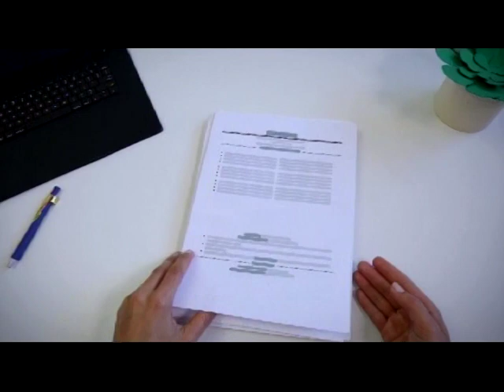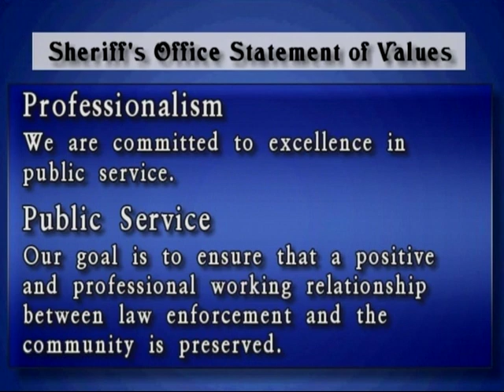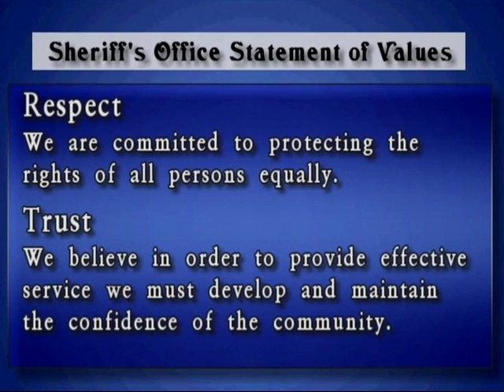When Deputies Come to Your Door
When Sheriff Department's Deputies conduct the business they are hired to do, we expect them to conduct themselves according to the "Values" stated on the Department's website.  But, what happens when their conduct is out of line.  What can you do? Host, Janice Liggins, interviews the Sheriff, his Inspector General, and two women, by phone, who felt disrespected, bullied and intimidated.